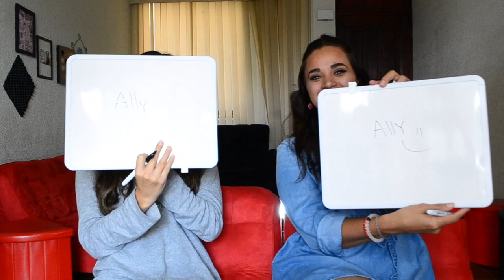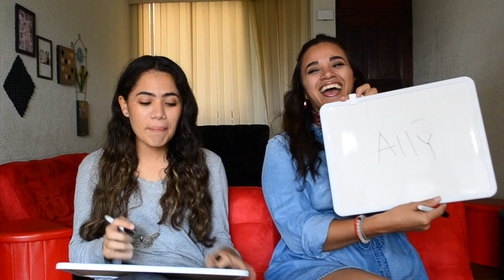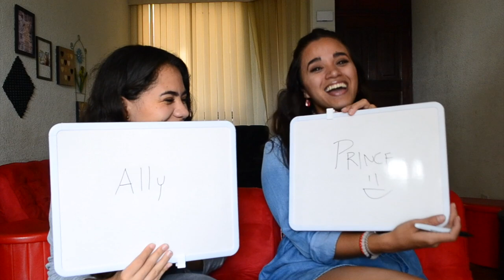QUIEN ES MAS PROBABLE QUE?.../SE HECHE UN PUM EN PUBLICO/ ALLY VLOG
HOLA! gracias por pasar a mi canal, bienvenid@ únete al